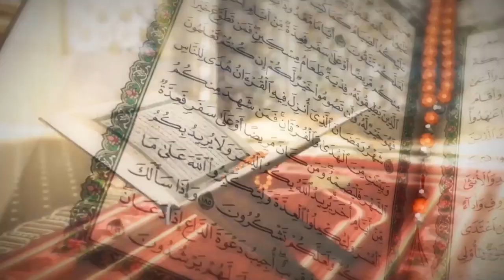Abul Kalam Azad || নিত্যদিনের জীবন চলার পাথেয়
Title: নিত্যদিনের জীবন চলার পাথেয়
Place : Charmonai, Barishal.
Speaker: Abul Kalam Azad
Direction: Arifa Azad Mahbuba
Sound Design: Abul kalam Azad
Edit:  Abul kalam Azad
DOP & Edit: Abul kalam Azad
Producer : JinnurainTV HD
Facebook.com/BanglaWaz MAK Azad
Youtube.com/BanglaWaz MAK Azad